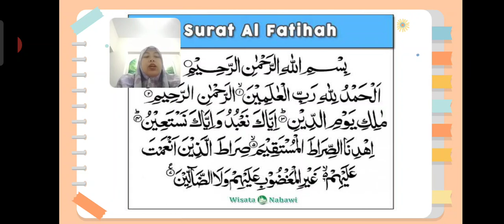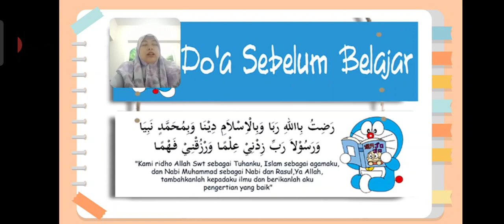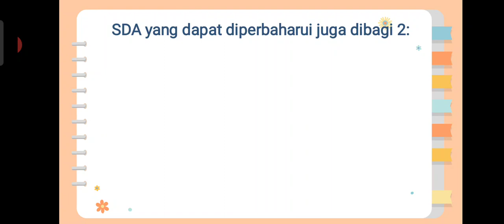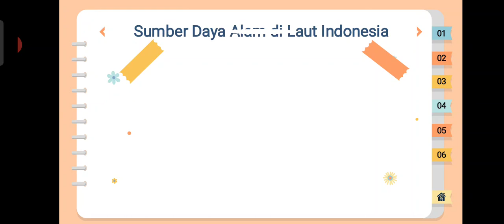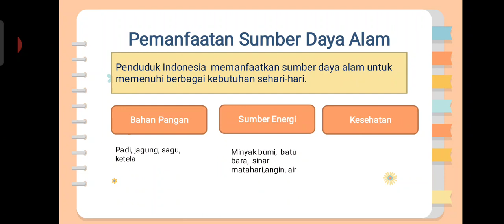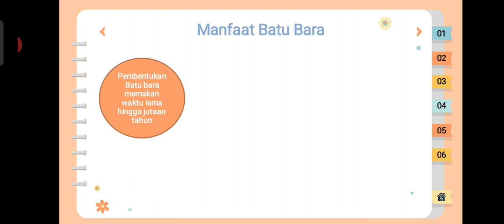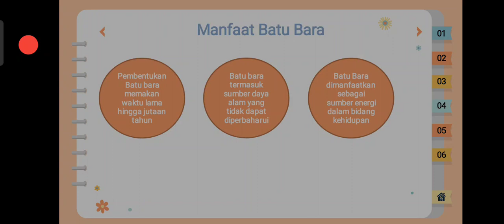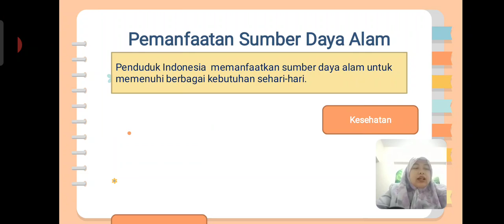BelajarbersamaSUKMA: Kelas 4 MI Islamiyah | Tema 2 (IPS) | Sumber Daya Alam